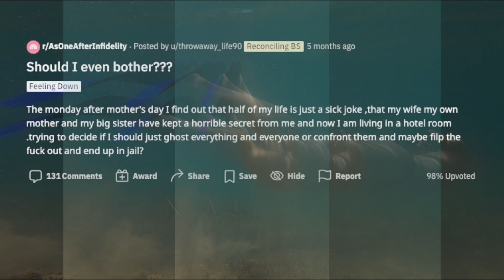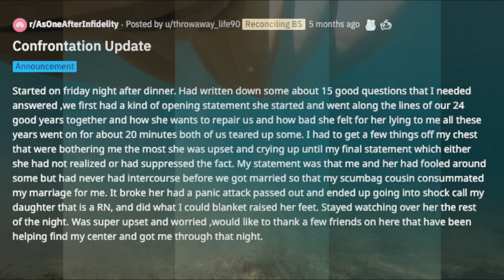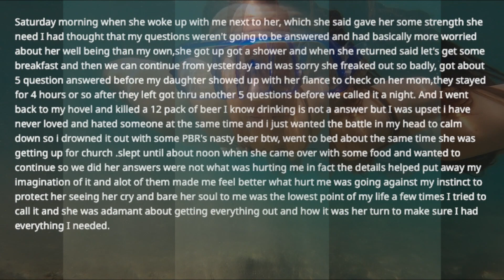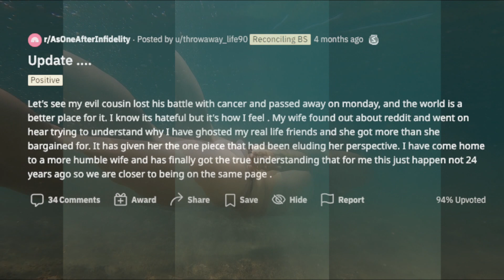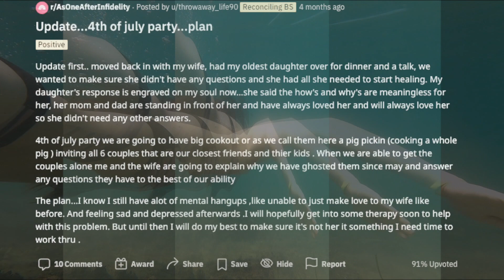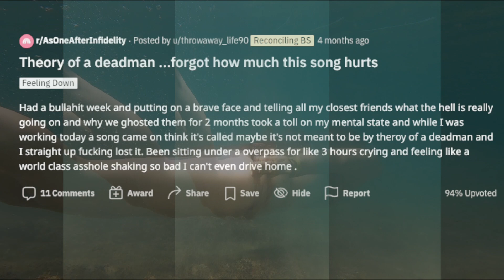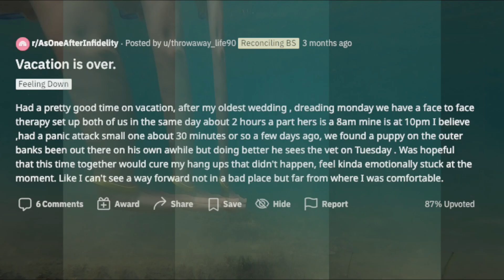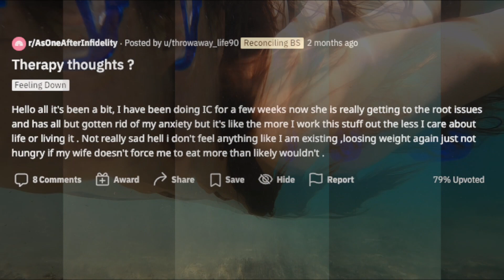TBC 771 Should I even bother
The Monday after mother's day I find out that half of my life is just a sick joke ,that my wife my own mother and my big sister have kept a horrible secret from me and now I am living in a hotel room .trying to decide if I should just ghost everything and everyone or confront them and maybe flip the duck out and end up in jail?